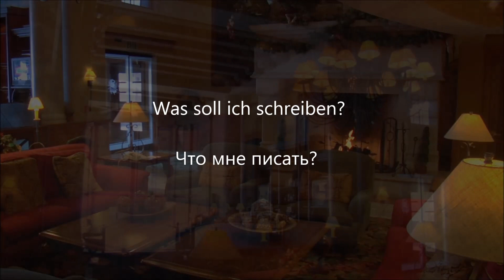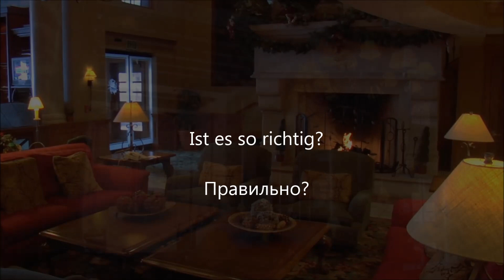👩🏻‍💼 РЕГИСТРАЦИЯ В ОТЕЛЕ, ANMELDUNG, Немецкие диалоги